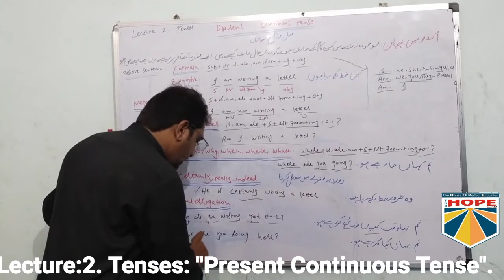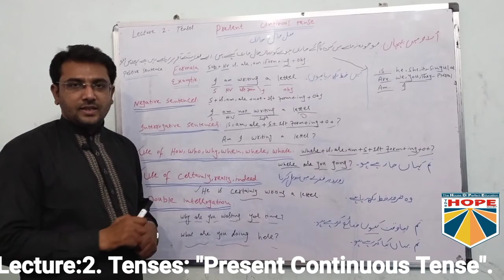in urdu_hindi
Lecture:2. Tenses Present Continuous Tense explained.